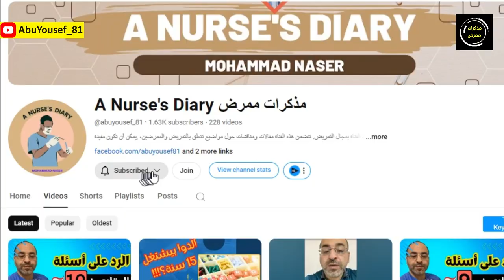نصائح لخريجين التمريض: بيكفي هبل.. فضحتونا!!│سلسلة فنجان قهوة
في هذا الفيديو اقدم بعض النصائح لخريجي التمريض ؟؟ تابع هذا الفيديو لتعرف التفاصيل!!

00:00:00 مقدمة
00:00:48 الموضوع محتاج صبر
00:01:14 بدي اتدرب في مستشفى!
00:03:38 مشان الله بدي اشتغل!!
39:05:00 لا تتقدم لوظيفة في غير اختصاصك
21:06:00 لا تحضر مقابلة لو لم تكن مدعوا لها
01:07:00 لا تتشرط
25:08:00 متى بيرنوا علي؟
00:09:46 لا تقتل حالك على وظيفة الحكومة
00:09:57 دير بالك من الFirst Impression
00:10:46 اعرف شغفك ولا تضيع وقتك
00:11:33 اطلع من الComfort Zone
00:13:59 لا ترمي كتب الجامعة
00:14:14 تعلم كل يوم
00:14:42 طول ما انت طالب اقرا
00:16:01 اعتزل ما يؤذيك
00:17:26 ختاما